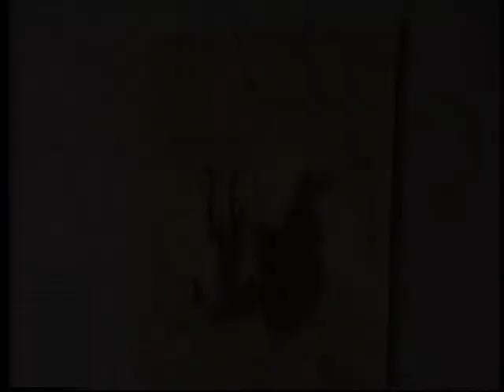MO kolekcija. Česlovas Lukenskas, „PO-PO galerija viščiukas, kopūstas, burokėlis“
Česlovas Lukenskas, „PO-PO galerija viščiukas, kopūstas, burokėlis“ , 1993